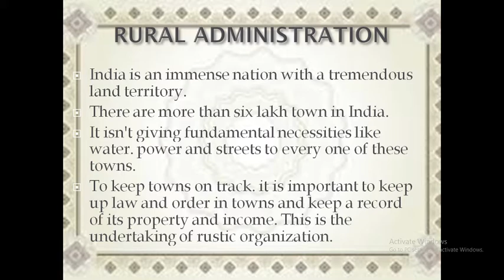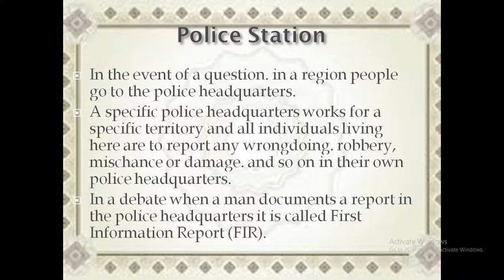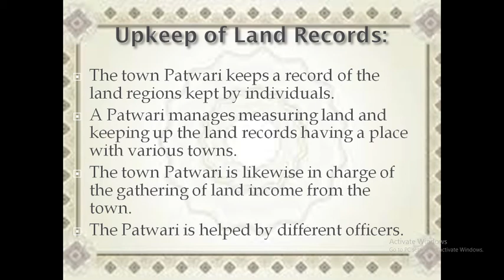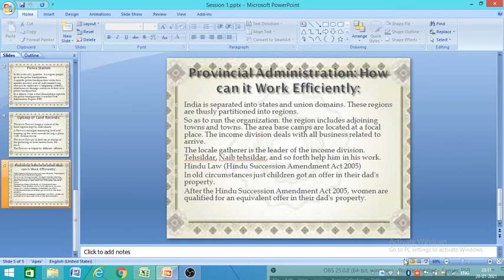CLASS 6TH, SOCIAL AND POLITICAL LIFE, CH 6 RURAL ADMINISTRATION SESSION 1